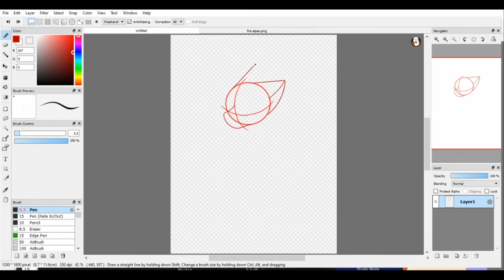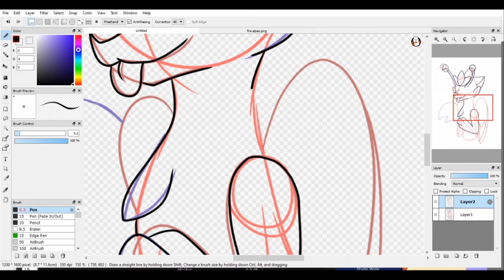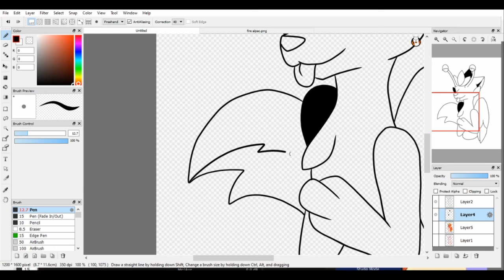Spore [SPEEDPAINT]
image for the new spore series on my main!

want this piece on some mearch? check out my redbubbled linked below!

MUSIC

my stuff